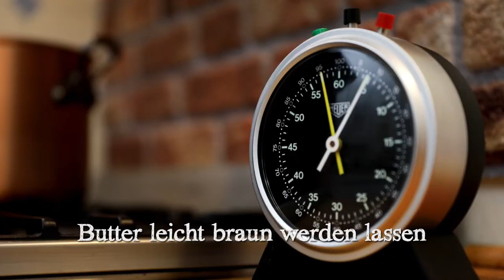Ravioli Ricotta di Bufala e Spinaci mit brauner Butter und Salbei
Ravioli Ricotta di Bufala e Spinaci mit brauner Butter und Salbei zaubern dir den italienischen Sommer auf den Tisch. Die Zubereitung ist ganz einfach und gelingt mit wenigen Zutaten.

Für 2 Portionen benötigst du:
– 1 Packung (250 g) Hilcona Ravioli Ricotta di Bufala e Spinaci
– 20 g Salbeiblätter
– 40 g Tomaten
– 20 g Pinienkerne geröstet
– 30 g Pecorino oder Parmesan
– Meersalz

Und so geht’s:

1 | Die Pinienkerne in einer Pfanne leicht anrösten. Tomaten waschen und in kleine Würfel schneiden.

2 | Ravioli ca. 5-7 Minuten in leicht sprudelndem, gesalzenem Wasser – je nach Vorliebe – kernig, al dente oder weich zubereiten.

3 | Die Butter und die Salbeiblätter in einem kleinen Topf geben und bei mittlerer Hitze und unter stetigem Rühren braun werden lassen (Vorsicht: die Butter kann sehr schnell verbrennen!)

4 | Die Ravioli frisch aus dem Wasser auf zwei Tellern anrichten und die noch heisse Butter mit den Salbeiblättern über die Ravioli geben.

5 | Tomatenwürfel sowie Pinienkerne über die Pasta streuen und den Käse auf die Ravioli reiben.

Fertig ist ein wunderbar mediterranes Pastagericht, das dir auf der Zunge zergehen wird.